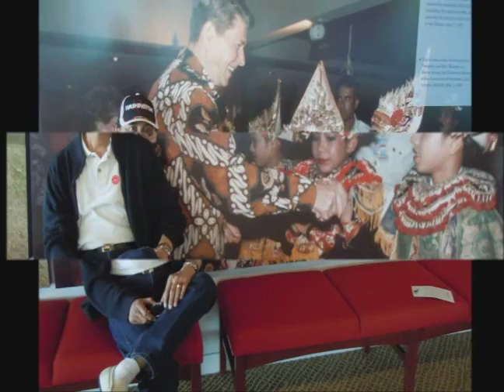THE FIRST TIME EVER I SAW YOUR FACE ''BY BAMBANG SUGIHARTO''